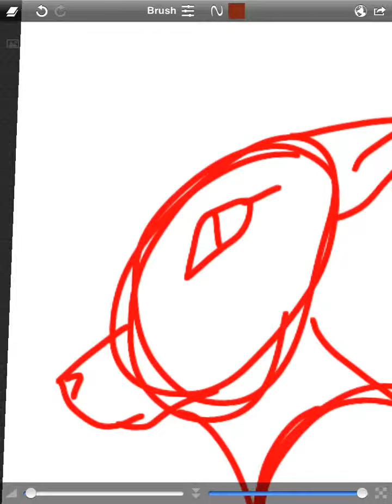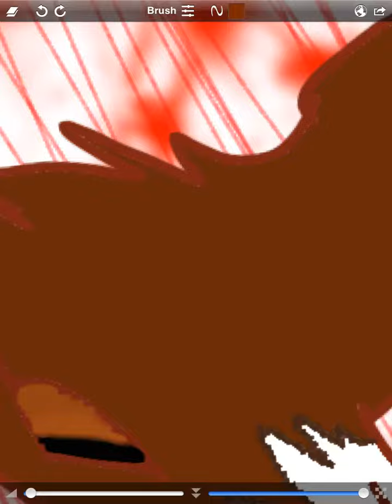Broken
The tabby cat is Blossomheart. The white cat is cloud plume. And the black tom is nightpelt.
Blossomheart loved nightpelt , but he loves cloud plume.

ANOTHER DRAWING BY LEAFSTRIKEH